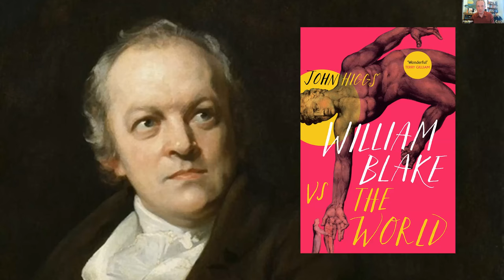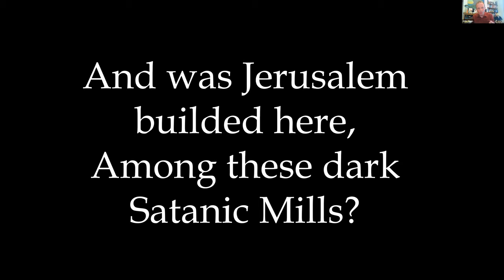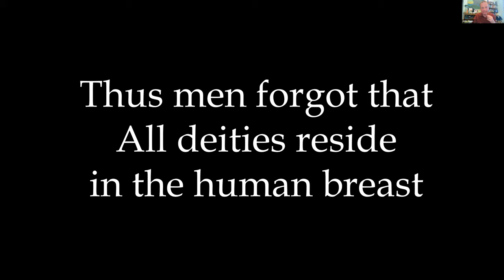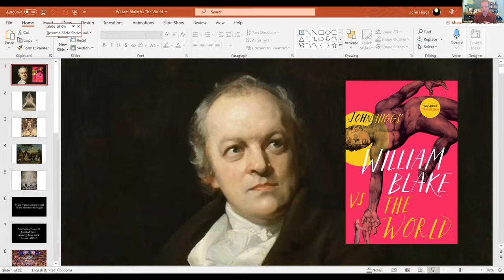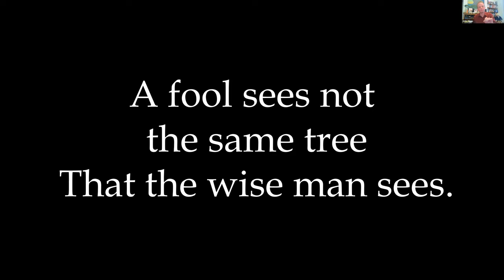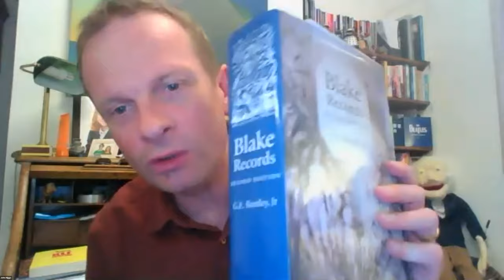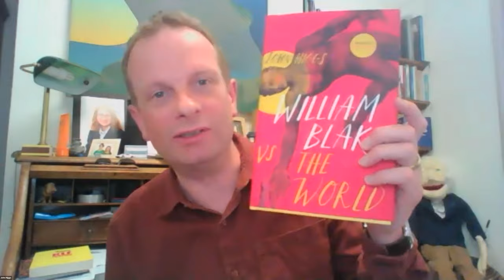John Higgs on William Blake VS the World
This is a recording of a talk John Higgs did for the London Philosophy Club on June 17th 2021 on his new book William Blake vs The World.